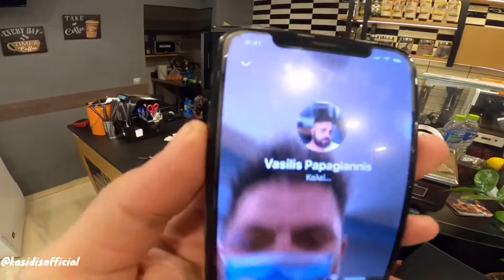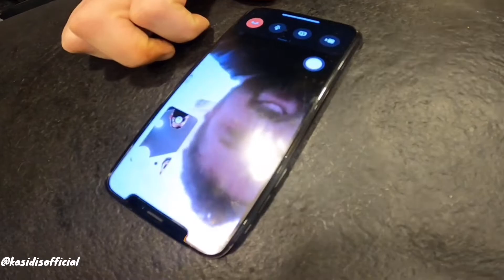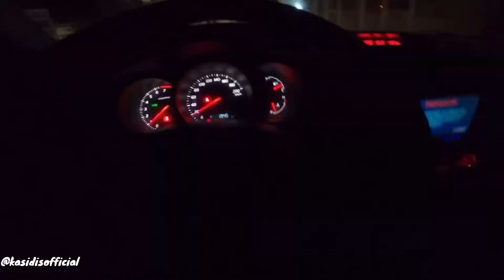ΚΑΡΑΝΤΙΝΑ ΗΜΕΡΑ 68-69 (daily vlog)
KARANTINATA VLOG ME XIOUMOR